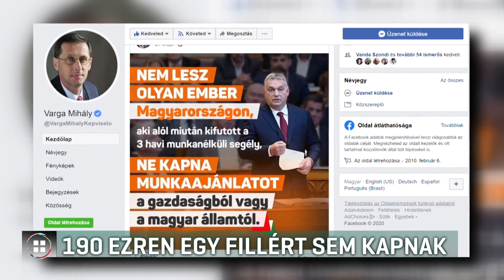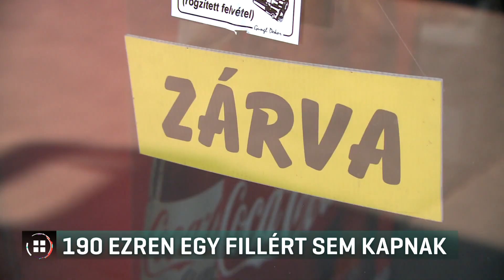Megugrott a tartós munkanélküliség 20-08-26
Tizenhárom százalékkal többen kerestek legalább egy éve állást idén júliusban, mint a tavalyi év azonos időszakában az állami Foglalkoztatási Szolgálat szerint.  190 ezer embernek, vagyis a munkanélküliek több mint felének már egy forint segély sem jár. A miniszterelnök 4 hónapja azt ígérte, 3 hónap alatt munkát kap, aki elveszti az állását a koronavírus miatt. A GKI szerint a kormány nem költ eleget munkahelyteremtésre.